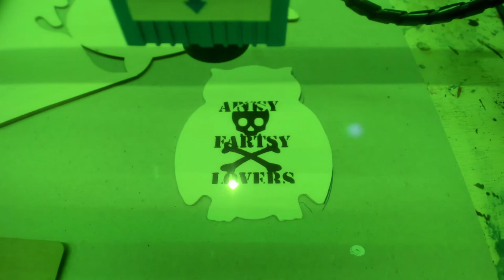Owl Laser Art with Stacy Nicolle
I love Art, Exploring, Travel, Learning, Music, and having fun
and enjoy creating, sharing, and making treasures.
Love experimenting with paint pouring, drone exploring, Beach,
mixed media, creating murals, assemblage, watercolor, junk / new
products, new techniques, Art Journal, video, gaming, and loves acrylic
painting and discovering new ways to inspire, create, and share.
and your comments are all appreciated and welcomed.
Artsy Fartsy Lover
Stacy Nicolle

𝔸𝕣𝕥𝕤𝕪 𝔽𝕒𝕣𝕥𝕤𝕪 𝕃𝕠𝕧𝕖𝕣𝕤©
Traveling Drone Artist
I create concert, travel, drone, award winning fine art, high brow and lo brow curator, nature, fantasy, digital, stop animation, process, commercial, intros, logo, creative music and fun and expiermental videos. I also dabble in mural, street art, and custom bespoke light art installations. I am lucky to live in Miami Beach Florida.
💜🎨🦋 Stacy Nicolle
Ima ~niki the geek 🎨